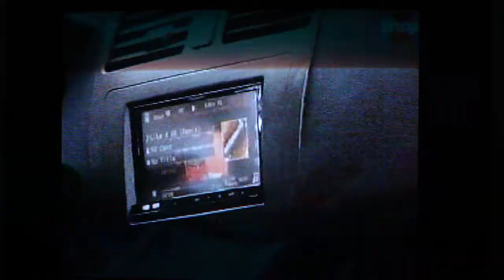STV's Auto Focus Special Feature "Southbeat carshow 2011'